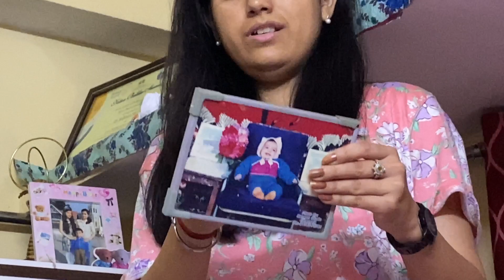बहन का Birthday Celebration || दीदी को 10 gifts दिए || Sadhu pul || Mahima Sharma